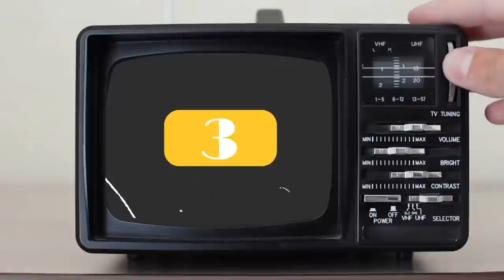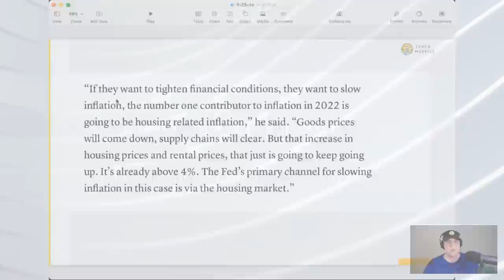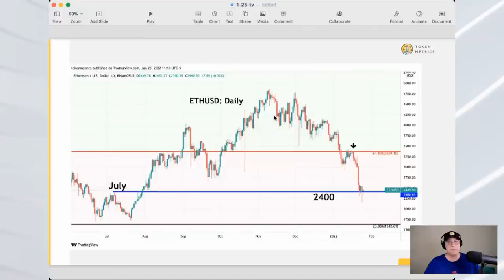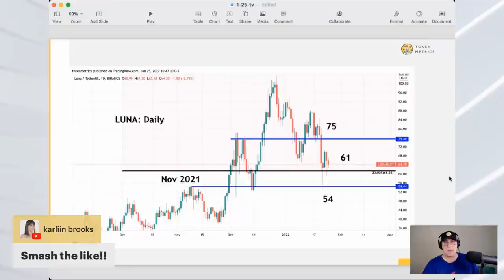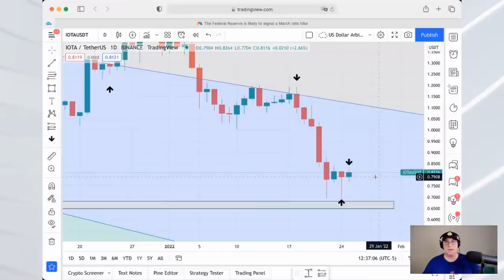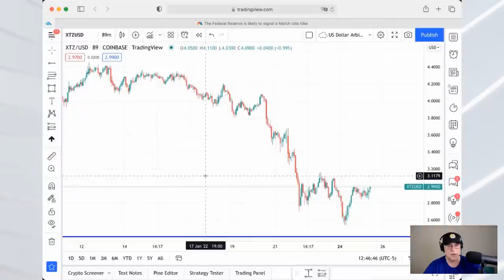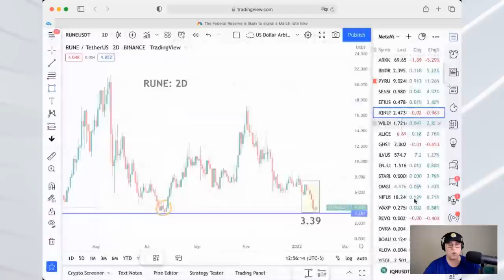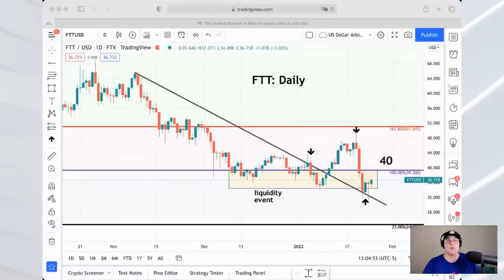Alt Game Plan for Fed | Market Update Live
We look at legacy vs. crypto. Crypto might go up and legacy might go down. Big layer 1's held support points and BTC Dominance may be topping. We look at what is next for stocks and crypto.